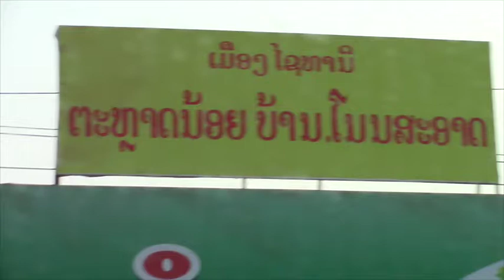Somkhith-Jumping Shrimp Tha Ngon Lao Feb 27, 2016 p.2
This video is about Somkhith-Jumping Shrimp Tha Ngon Lao Feb 27, 2016 p.2